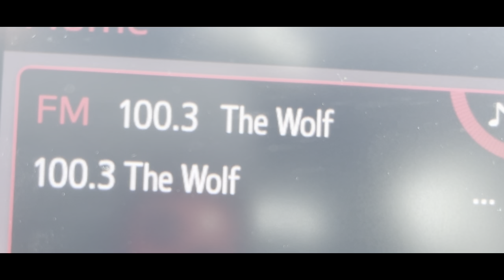WCYQ FM TOTH ID-100.3 The Wolf-Oak Ridge/Knoxville, TN-7/29/22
Radio Legal ID for 100.3 The Wolf (Country) in Knoxville,TN. Owned by SummitMedia.